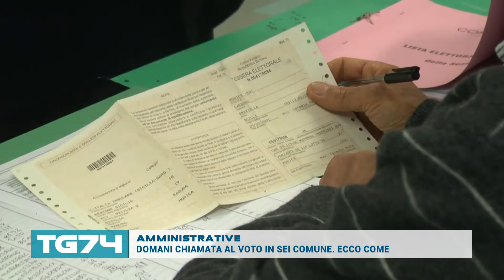AMMINISTRATIVE - DOMANI CHIAMATA AL VOTO IN SEI COMUNE ECCO COME